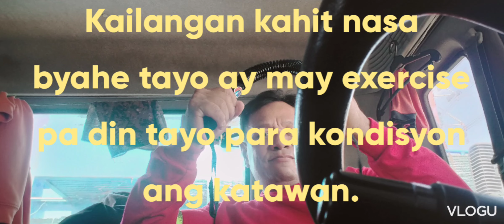Mahalaga na may exercise tayo kahit nasa byahe para laging kondisyon ang katawan.Kaya nag ArmBar ako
Buhay Trailer Truck Driver